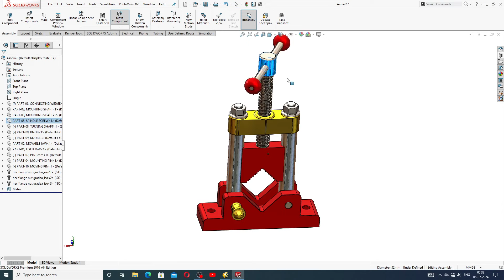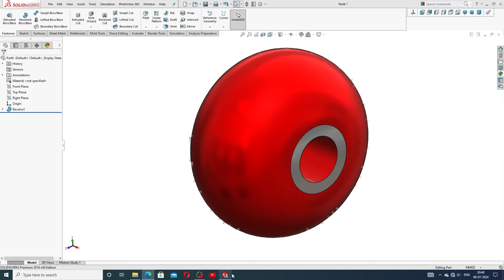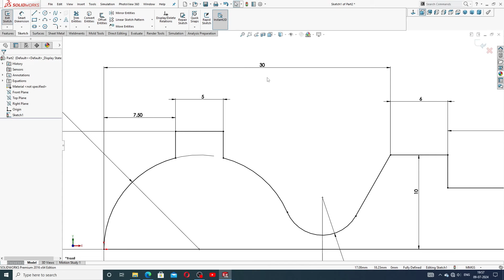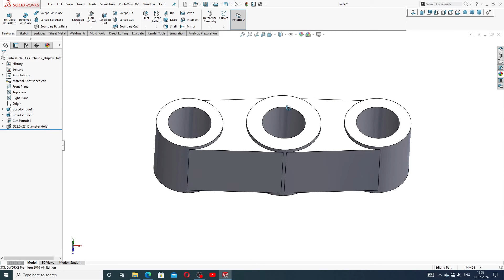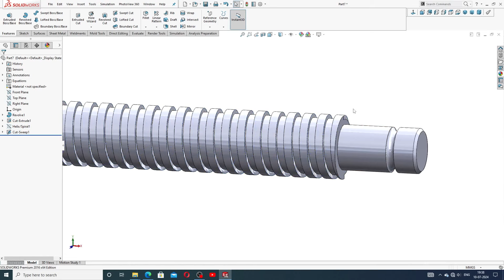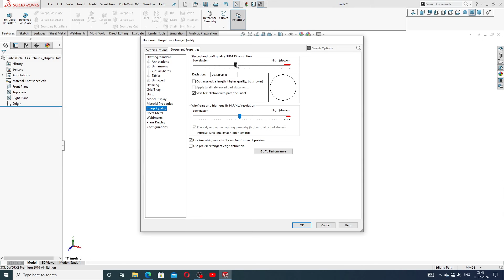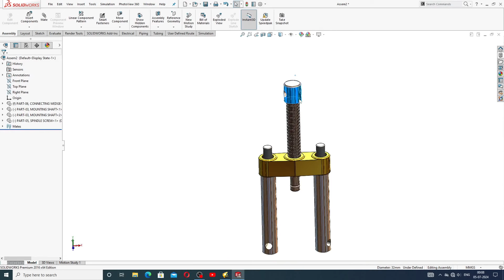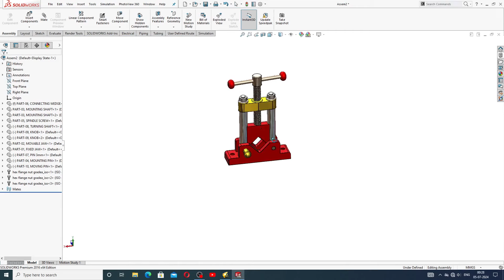PIPE VISE MACHINE PROJECT COMPLETE LECTURE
Main Topics:
1. AUTOCAD Tutorial for Beginners & Advance.( 2D sketching Drawing, 3D Modeling Design and Isometric Design, Industrial Projects Design All Easily Learn in AutoCAD Software).

2. SOLIDWORKS Tutorial for Beginners & Advance.( 2D Sketching Drawing, 3D Modeling Design, Surface Modeling Design, Sheet Metal Design,  Weldments design, Assembly Process, Drafting Process, Simulation Process, Industrial Projects Design All Easily Learn in SOLIDWORKS Software).

3. CATIA V5 Tutorial for Beginners & Advance.(2D sketching Drawing, 3D Modeling Design, Wireframe and Surface Design, Generative Sheet Metal Design, Assembly Process, Drafting Process, Simulation Process, Industrial Projects Design All Easily Learn in CATIA V5 Software).

4. ANSYS workbench Tutorial for Beginners & Advance.(2D Sketching Drawing, 3D Parts Design & Analysis, Surface Parts Design & Analysis, Sheet Metal Parts Design & Analysis, Industrial Projects Design & Analysis All Easily Learn in ANSYS Workbench Software).

5. GD&T Tutorial for Beginners & Advance.( GD&T AutoCAD Software, GD&T SOLIDWORKS Software, GD&T CATIA V5 Software, Industrial GD&T All GD&T Learn Easily).

6. NEW Update COMPUTER Knowledge.(New update computer parts, New update software knowledge, New update any notifications related to computer knowledge).